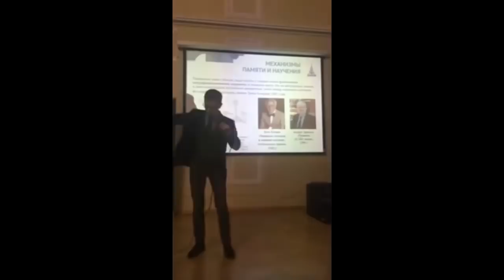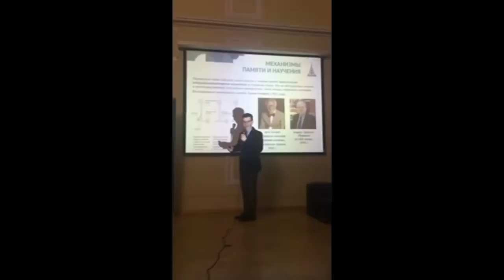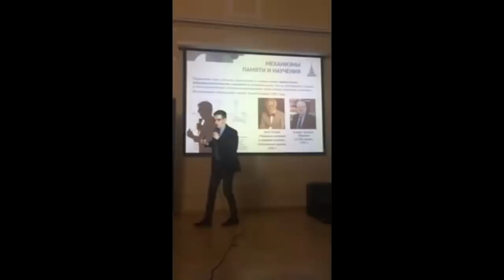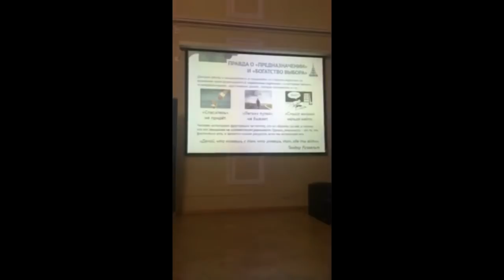МИФ о призвании. АНДРЕЙ КУРПАТОВ.